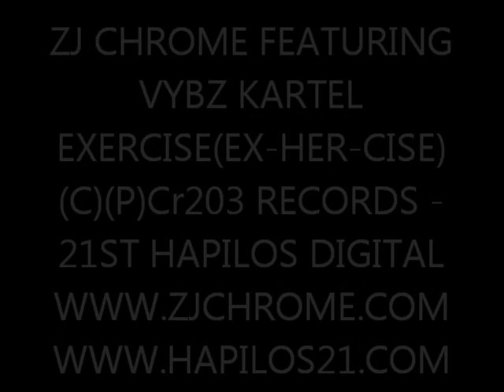Zj Chrome & Vybz Kartel - Ex Her Cise (Exercise)